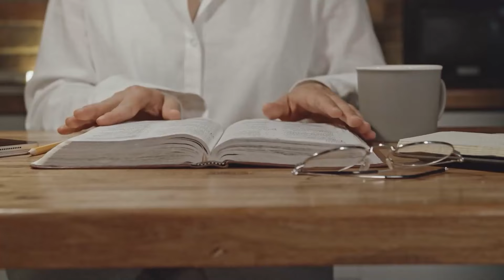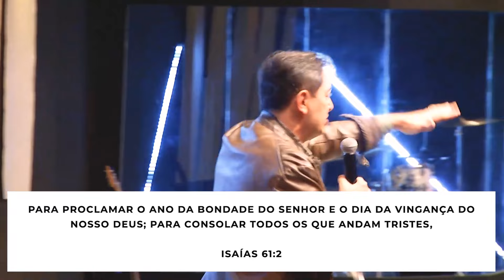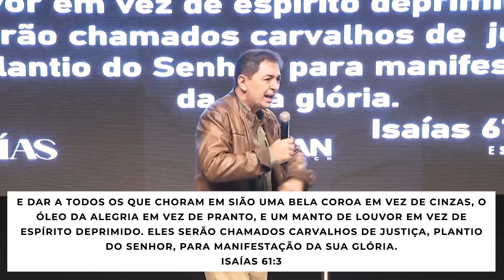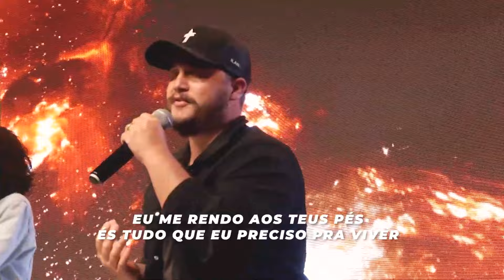SÉRIE MIDWEEK – ISAÍAS // Presos, Mas Libertos – Emílio Campelo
NOSSA HISTÓRIA